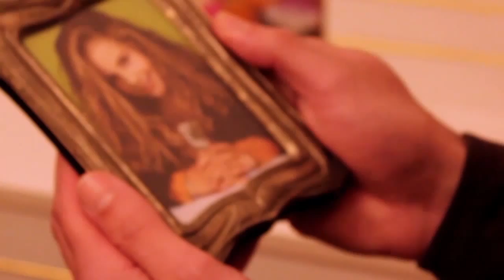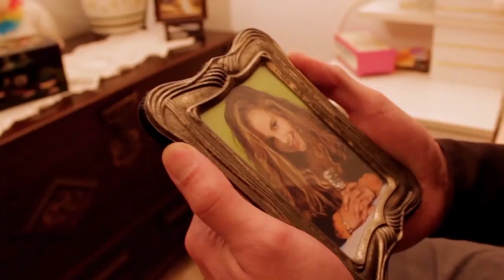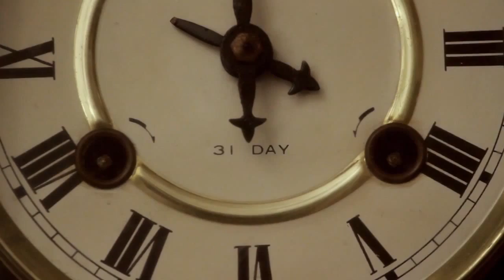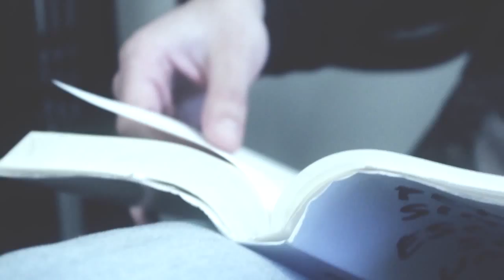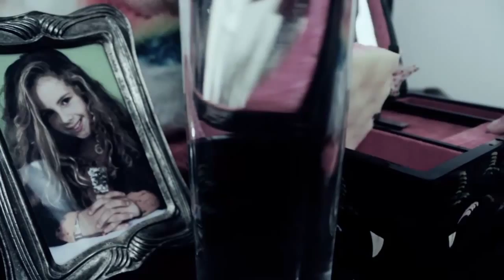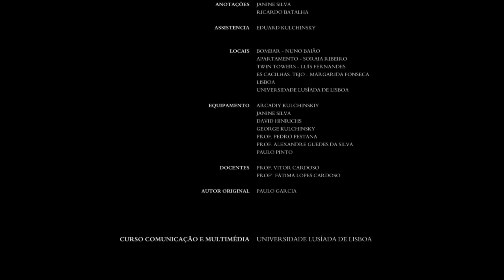Ajuda-me [CINEUPHORIA FILM FESTIVAL 2012 WINNER "TOP OF THE YEAR"]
CinEuphoria Film Festival 2012 Winner "Top of the Year"

Directed and Produced by:
Arcadiy Kulchinskiy
Janine Silva
Ricardo Batalha
Mariana Beja

Helping crew
Soraia Ribeiro
Fábio Gonçalves

Cast:
Romeo Sousa
Catarina Guimarães
Liliana Vieira
Mariana Bastos
Luís Candeias
Telmo Branco
Teresa Pombo